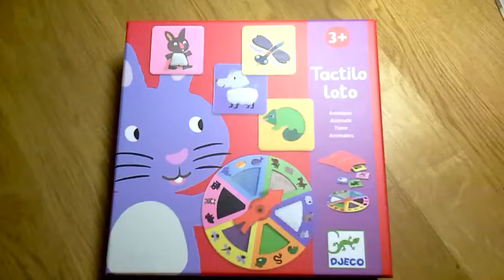Тактильное лото Животные, Djeco, артикул 08129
Приглашаем посетить нашу волшебную лавку игрушек Жирафа, расположенную по адресу: ул.
Интернет-магазин детских игрушек ЖИРАФА работает для Вас с 10.00 до 20.00 ежедневно!
Заказы электронно - принимаются круглосуточно.
Мы предлагаем игрушки только высокого качества различных мировых брендов!
Наши игрушки выполняют различные функции – от развлечения до активного развития различных навыков, воображения и логики.
Все игрушки и игры из нашего ассортимента выполнены из экологически чистых и безопасных материалов и направлены на развитие творческого мышления, познания мира и воспитания детей разных возрастов.
Развивающие и образовательные игрушки занимают более 80% нашего ассортимента.
Мы доставляем нашу продукцию не только в пределах Москвы, а также во все регионы Российской Федерации и стран ближнего зарубежья.

детские игрушки магазин жирафа москва,интернет магазин детских игрушек москва,магазин детских игрушек жирафа москва,магазин игрушек жирафа москва